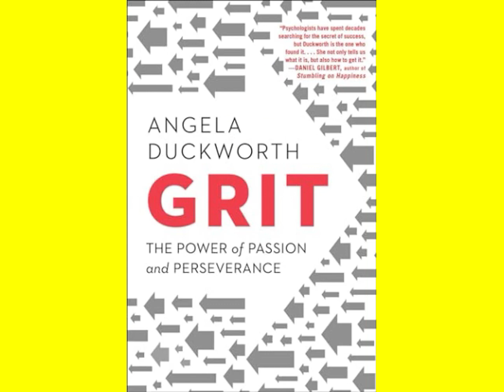Top 20 books on productivity and morivation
Courtesy Ankur Warikoo